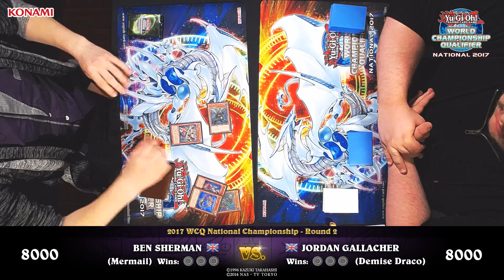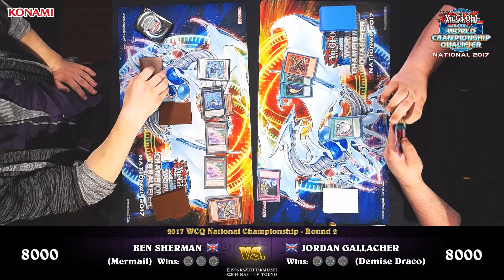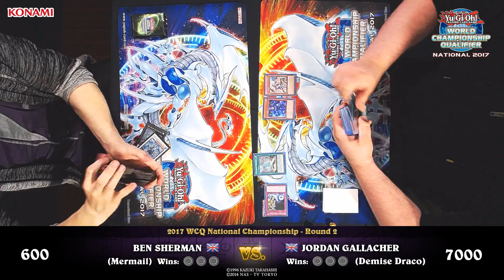2017 WCQ: UK National Championship - Round 2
2017 WCQ: UK National Championship: Round 2

Footage recorded from Yu-Gi-Oh! UK National Championship, held on Jun 10/11, 2017.
Round 2: Ben Sherman vs. Jordan Gallacher